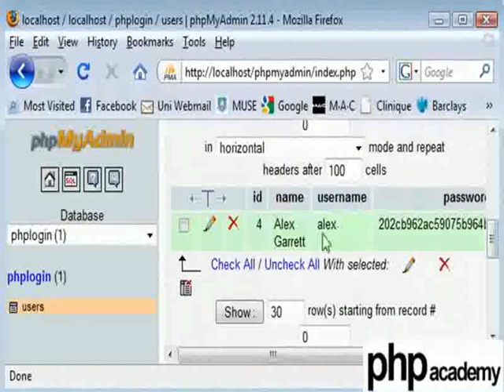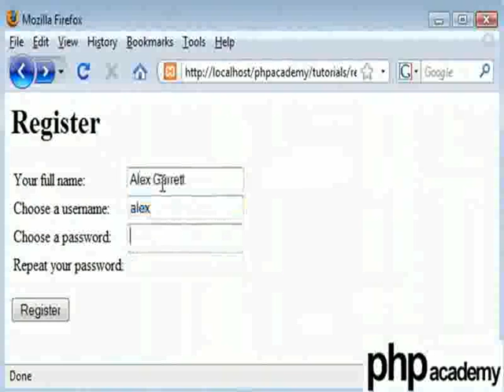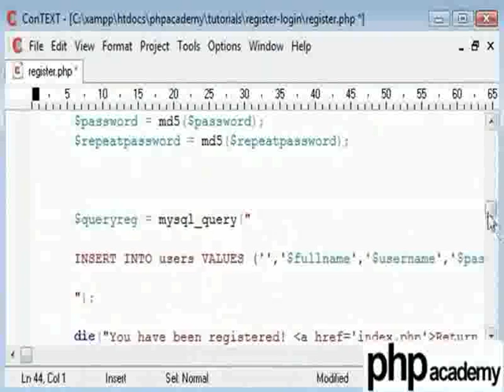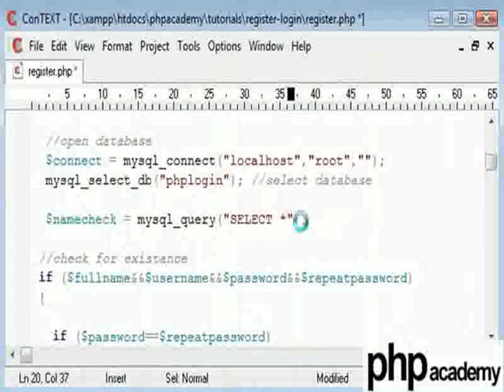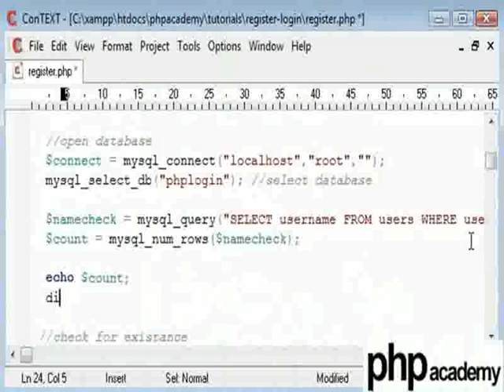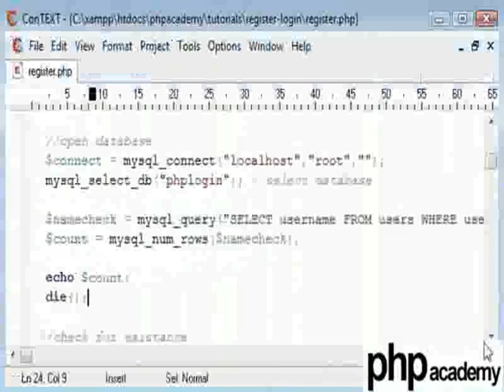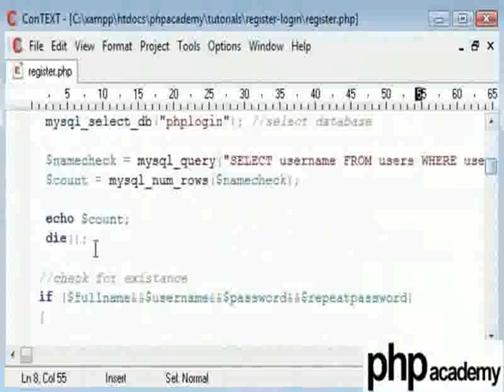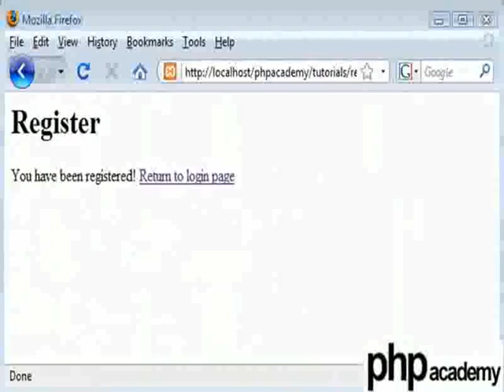User Registration Part 6 - Hindi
दिए गए पासवर्ड को जांचना जिससे डुप्लिकेट यूज़र की स्थिति को रोका जा सके।
mysql_query('TYPE_HERE_YOUR_MYSQL_QUERY') - यह हमारे डेटाबेस पर विशिष्ट क्वेरीज़ को रन करने में प्रयोग होता है। यहाँ यह जाँचता है यदि डेटाबेस में यूज़रनेम पहले से ही है।
mysql_num_rows('query') - यह फंक्शन क्वेरी से प्राप्त रोज़ की संख्या की गिनती करने में प्रयोग होता है।
strtolower(string) -स्ट्रिंग के सारे कैरेक्टर्स को लोअर केस में बदलता है।